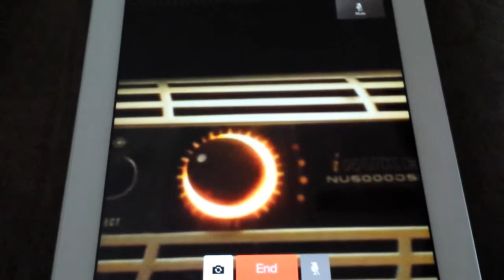Watching amplifier led for clipping using Facetime.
My remote amp rack was causing me issues when setting gain and keeping an eye out for clipping.  So I setup my ipod touch at the rack and Facetime with my iPad so I could watch the leds on the front for clipping issues